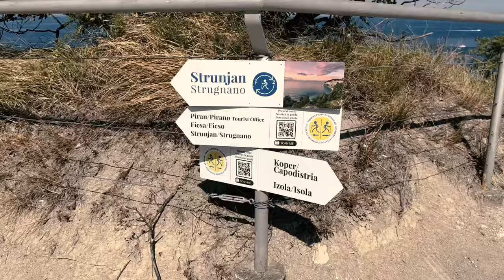Lidlova Vitalnica: Prelepa krožna pot ob obali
Kaj narediš, ko se otroci uprejo izletu v gore? 😅 Rečeš jim, da greste na morje. 😎 Ogrej se ob ogledu Anžetovega družinskega izleta na krožni poti ob slovenski obali in v komentar zapiši, kako ti 'motiviraš' svoje otroke za izlet. 👇

0:00 Uvod
0:30 Portorož
1:44 Strunjan
2:23 Mesečev zaliv
2:51 Strunjanske soline
3:17 Fiesa
4:12 Piran
4:40 Zaključek
4:49 End screen